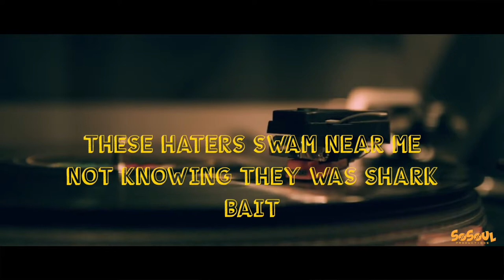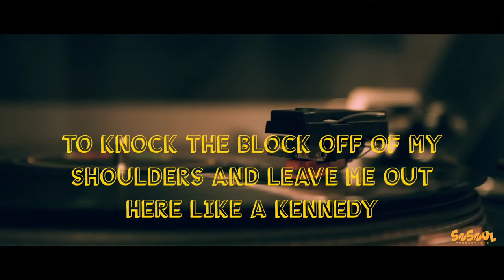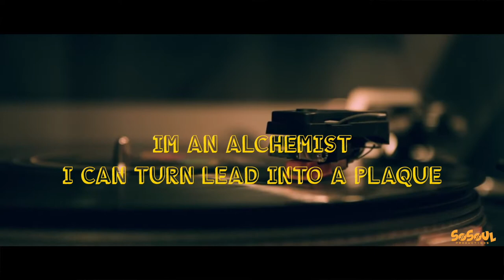Sebastian Francis x Ken Capri x Daron Vande - Lessons (Lyric Video)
(Daron Vande)

Ayo
Ya don’t know say a real good ting dis ya know
Fuck do dem

Hear me a say
Run it!

Verse 1 (Ken Capri)

Aye, yea

Im glad I made it
It was Gods grace

Its funny how I marinated
On the sauce plate

These haters swam near me
Not knowing they was shark bait

Had Every crooked in my life,
I moved it all straight

Yea

Im moving 2x2 like its a flood
These niggas tried to outlet me

Brodie, I’m the plug

So what

You Aint electric,
Nigga im eclectic

And word to Dream ya empty bottles do not hold the message
The blackboards with the chalk

Im teaching niggas lessons
Falling down like I’m Donnie

Getting up to blessings
You perpendicular with swag

These niggas cross dressing
They lighting up to the moon

Boy I’m all crescent

Yea

Like Brodie I just follow Protocol
Escape the demons like they vans
They simply off the wall

They trapped the green
Im hole in one

Its like I’m playing golf

They play by ear to let you hear
I keep the world on Pause

Pri

Hook: ( Daron Vande)

Cuz life is a lesson
I wouldn’t give up

And Life takes you up!

But it won’t break you
You just got to have faith

Verse 2(Sebastian):

Im thankful for my enemies
Thats waiting for they shot
To knock the block off my shoulders
And leave me out here like a Kennedy

Music is my remedy
My queen could cover Ebony
Like Ivory, She rare

She the answer to my prayers

And if you try to come between that

My nigga (Denzel Voice)

You aint gon meet Sebastian at the Crib thats reading Deepak
Heres a lil feedback

I got a couple screws loose

These niggas had me on my chest dog

Duct taped
Tied up
Hands behind my back

Im an alchemist,
I can turn led into a plague

I operate on facts
Faith but not fiction
Fabricated stories that these niggas never lived in

Thats the difference
Man I speak from a place imparting wisdom
Paying prices you aint gotta pay

Indebted to this game,
I sacrificed a lot of life to put this credit on my name

That they could Never take away
This priceless knowledge that I’ve gained.

Im Gone

Hook: ( Daron Vande)

The 2 cent EP is a collaborative tape between Sebastian and Ken Capri where the two MC's trade hard hitting bars over sweet sounding instrumentals. Produced by Sebastian Francis, this EP continues the SoSoulSundays Drop for new music he began at the beginning of 2019!

Released by:
So Soul Productions LLC
EP release date:
24 July 2019